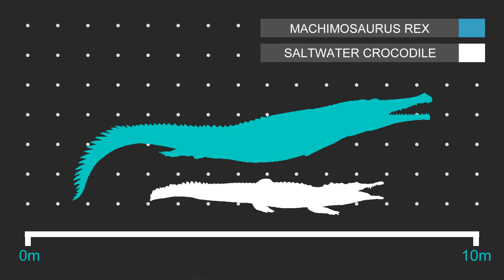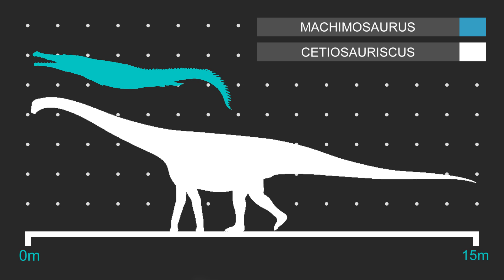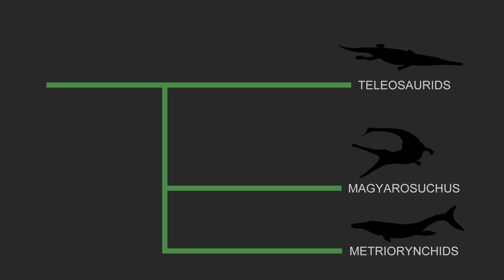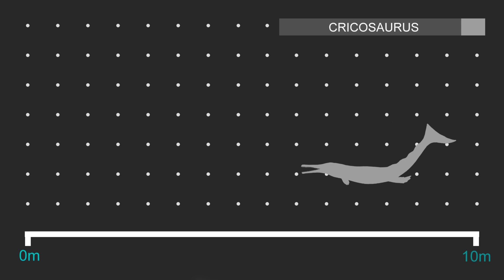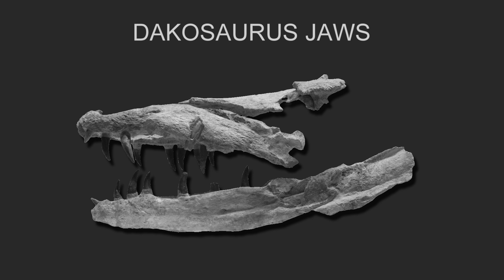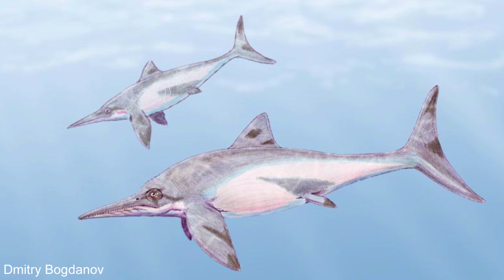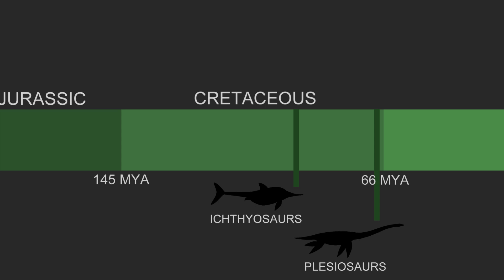When Crocodiles Swam The Oceans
Crocodiles are good swimmers and often live near river mouths near the ocean and some of them even make brief excursions into the ocean. This means they are always at a tipping point of becoming marine animals. This is known because it has happened on several occasions throughout prehistory but in the jurassic one group of crocs called the thalattosuchians would take this a step further in following whales and other marine reptiles in becoming fish like.